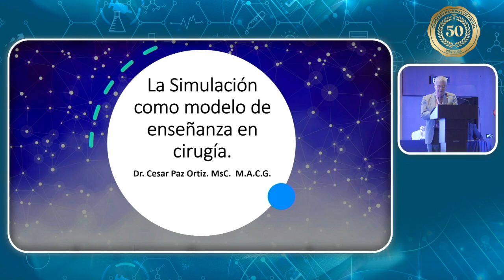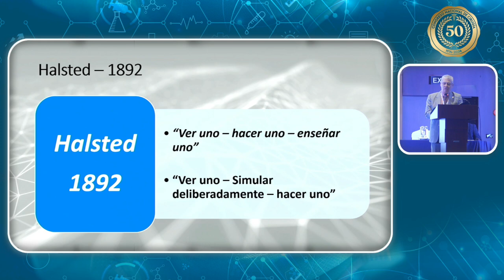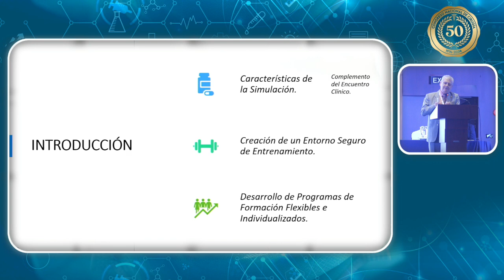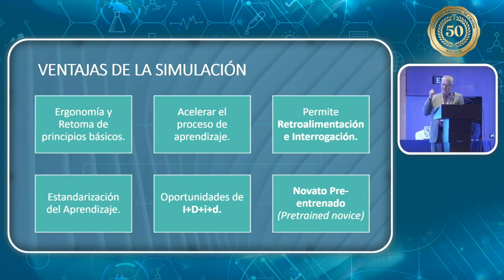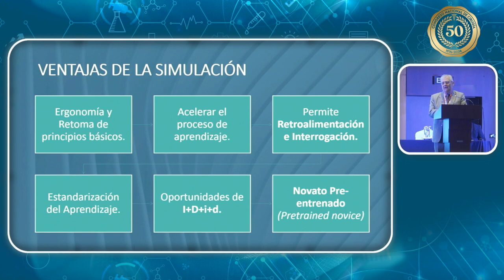La Simulación como modelo de enseñanza en cirugía, Dr Cesar Paz Ortiz